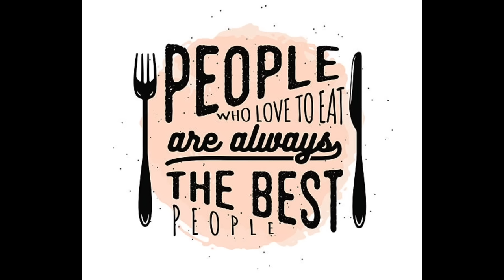Easy step by step, Sourdough starter, The best Sourdough English Muffin Recipe!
Lori Brown
Imboden, Arkansas
72434

Sourdough starter
day 1, 1/2  cup flour 1/2 cup water

day 2, 1/2 cup flour 1/2 water

day 3, 1/2 cup flour 1/2 water

day 4 , 1/4 cup flour 1/4 cup water

day 5, 1/4 flour 1/4 water

English muffins
2 cups water 110 degrees
1 T. yeast
2 T. sugar

1/2 cup dry milk
4 T. room temp butter
1 cup of fed starter or discard
7 cups flour, all purpose or bread flour
2 t. Salt
cook on a flat skillet , no oil or butter
5 minutes per side
190 degrees internal temp

Samsung galaxy video editor music